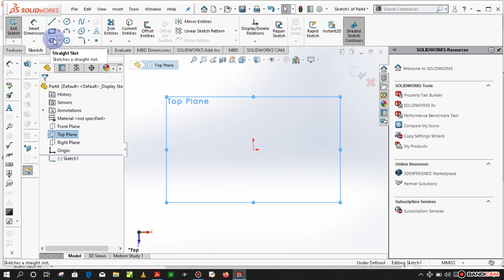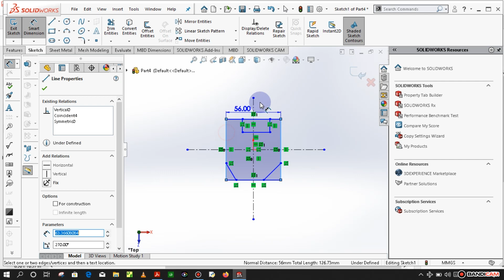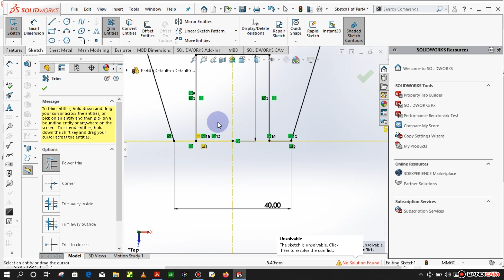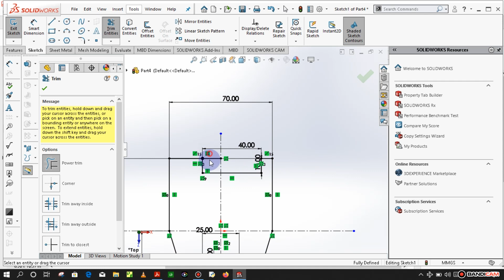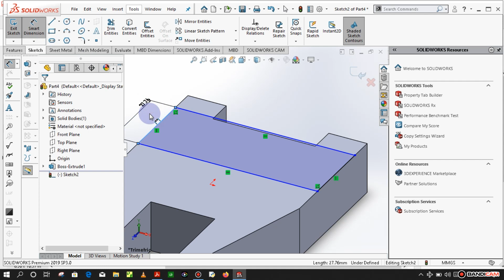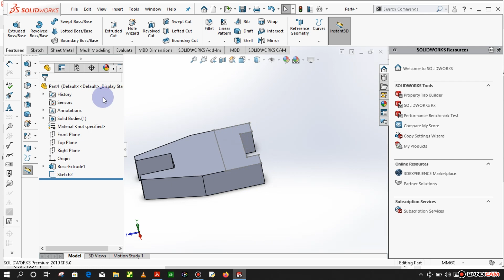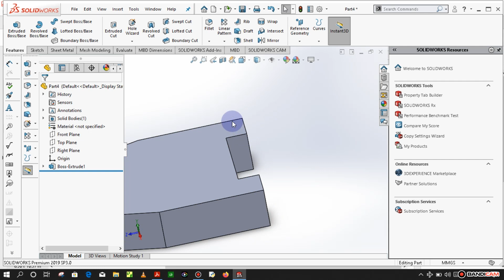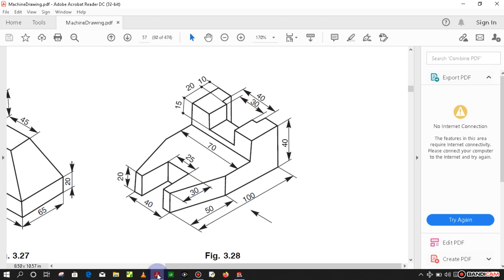Machine Part Design 8 in SOLIDWORKs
Machine Part Modeling  in Solidworks